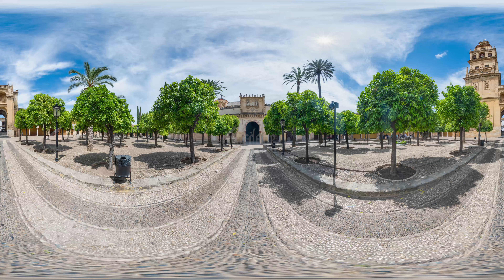Andalousie VR - Un roadtrip à 360° - Diaporama VR drone - 12k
Les plus belles villes & villages d'Andalousie à 360° !

Retour de notre road trip en van pendant 15 jours sur les routes d'Andalousie à 360°. Départ de Haute-Savoie, direction l'Espagne avec un premier arrêt sur la Costa Brava avec la magnifique village de Begur. Découverte ensuite des sources thermales de Montanejos, dans la province de Valence avant de rejoindre l'Andalousie après 1700 km de route. Premier arrêt au fameux Caminito del Rey, avant d'enchaîner la ville de Ronda et ses villages perchés typiques d'Andalousie avec Setenil de las Bodegas et Juzcar qui à été repeint tout en bleu pour le tournage du film Les Schtromphs! Direction ensuite l'extême sud de l'Europe à Tarifa, face au continent Africain.

andalousie VR, andalousie drone, andalousie, andalousie 360, 360 VR, vidéo 360, diaporama VR, virtual tour, visite virtuelle, casque VR, virtual reality, réalité virtuelle, expériences VR, photo 360, tour photo 360, vidéo immersive